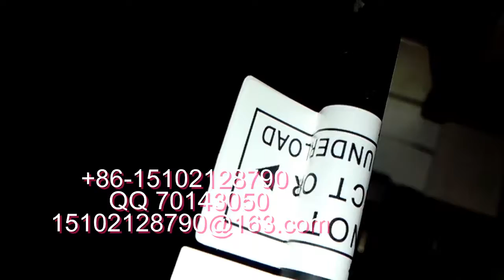光伏线贴双标机器 semi automatic labeling machine for wire